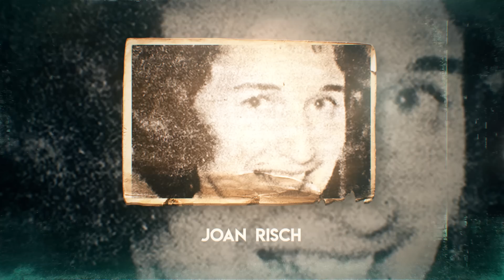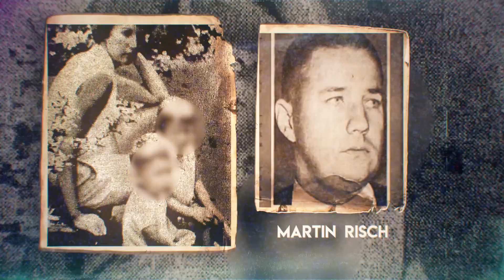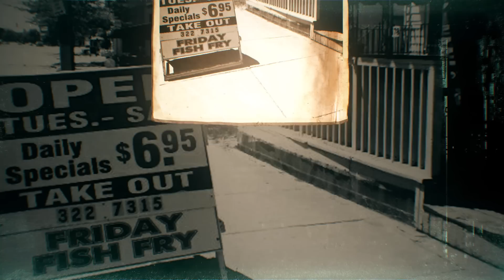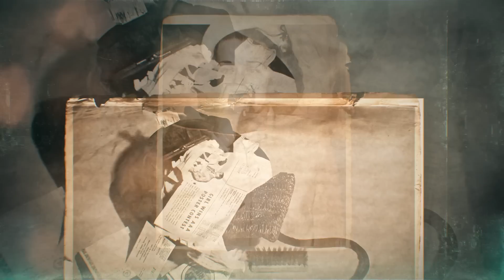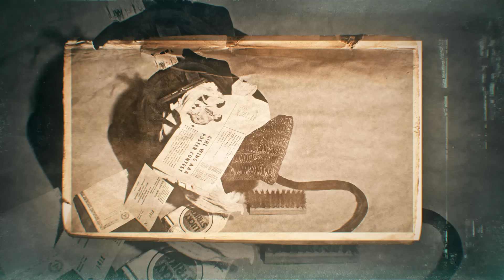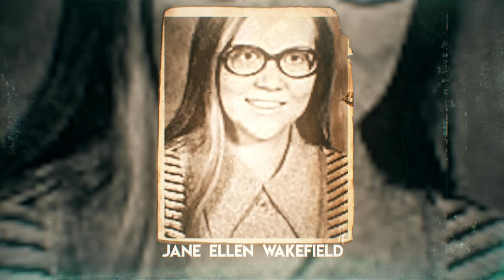5 Strangest Mysteries You Need To Hear